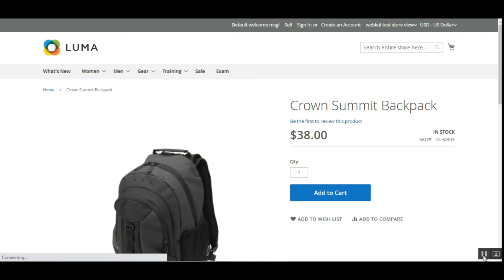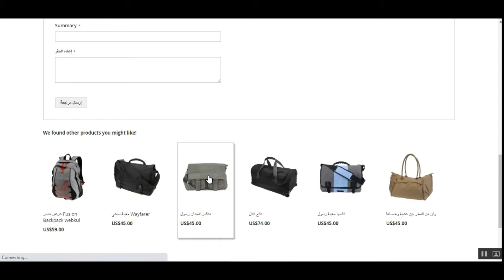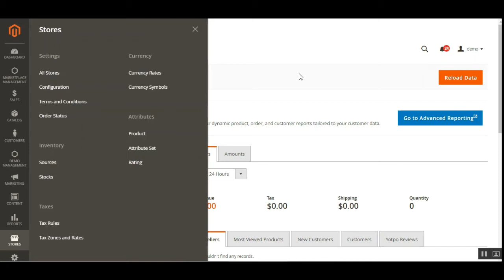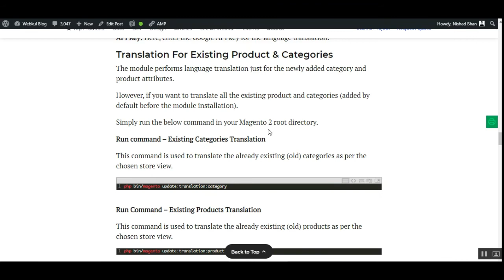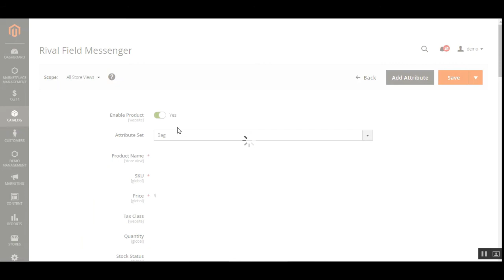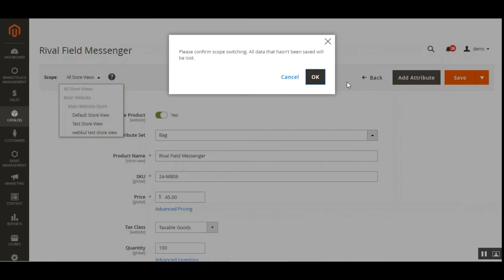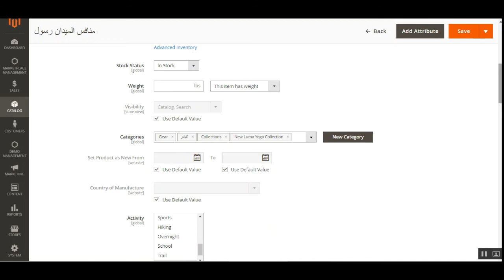Magento 2 Multi Vendor Catalog Translation Plugin - Overview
The module Magento 2 Marketplace Catalog Translation automatically translates the product and category attributes to the selected store view using the google translator.

For instance, earlier whenever a customer selects any store view other than the default. As a result category and product name don’t get translated as per the selected store view.

Now by using this extension the customers can select any store view and the entire store language will translate accordingly.

In conclusion, the module provides translation functionality for Seller product attributes, admin product attributes, categories.

3. Live Demo   - [ Comming Soon! ].

2. Raise a Ticket via our HelpDesk system